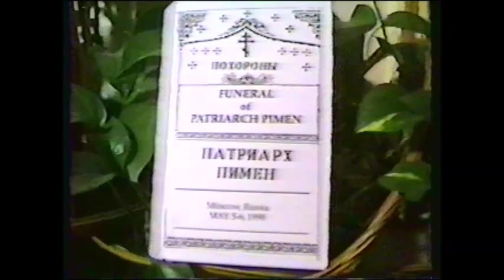Спаси, Боже, люди твоя - Архидиакон Стефан Гавшев